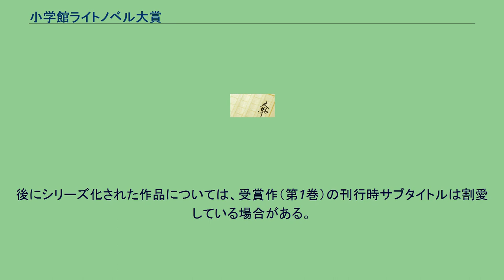小学館ライトノベル大賞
小学館ライトノベル大賞（しょうがくかんライトノベルたいしょう）は、小学館が主催する公募新人文学賞である。
同社のライトノベル系文庫レーベルであるガガガ文庫・ルルル文庫の立ち上げに伴い2006年より開催され、2007年4月に第1回受賞作品が発表された。
受賞は選考委員の合議によって決定され、受賞者には大賞200万円、ガガガ賞及びルルル賞100万円、佳作50万円、期待賞10万円+2万円×12か月（いずれも2007年現在）が授与される。
また大賞作品はガガガ文庫またはルルル文庫より刊行され、ガガガ賞またはルルル賞・佳作の受賞者は同レーベルからデビューする権利を得られる（大賞以外の受賞作は刊行されない場合もある）。
2016年4月26日、小学館ライトノベル大賞ルルル文庫部門の原稿募集を中止することが発表された。
以後、ゲスト審査員の他に、ガガガ文庫編集部が加わる。
斜字・黒字は未刊行。
後にシリーズ化された作品については、受賞作（第1巻）の刊行時サブタイトルは割愛している場合がある。
また、最終選考者中でデビューした作家については本表より割愛している。